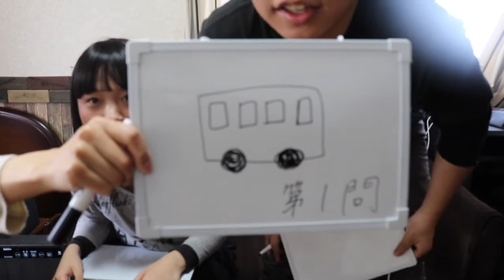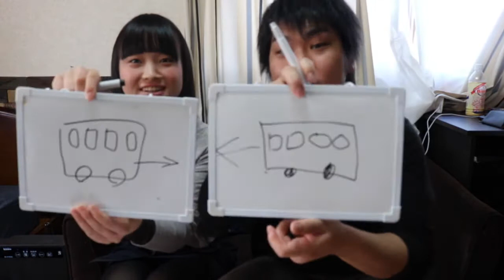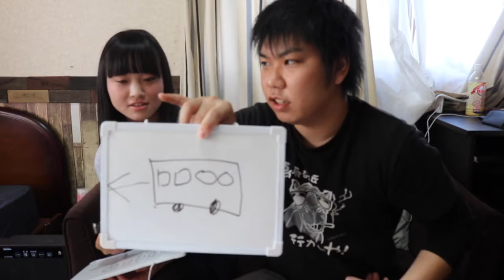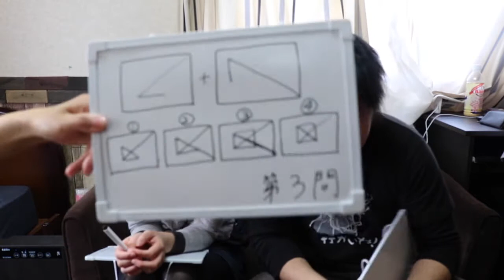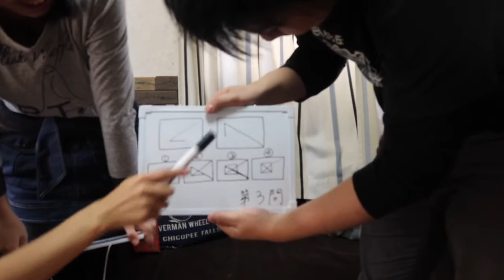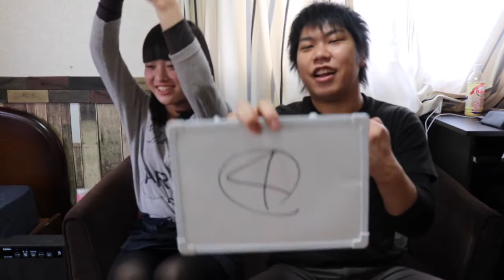光輝と花純は小学受験を受ける！！合格なるか！？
【嘘つきゲーム】P–と光輝の初めてのゲーム実況！！アフレコ頑張りました。

【光輝】@yusuketonguri
【Vertex】＠SONICHAMIGAKI